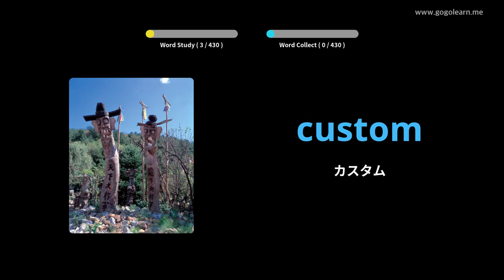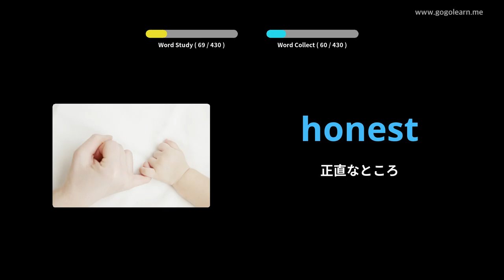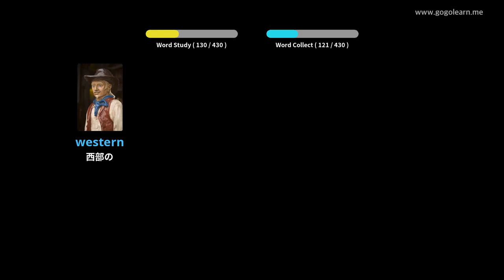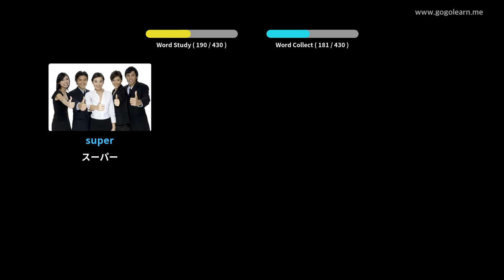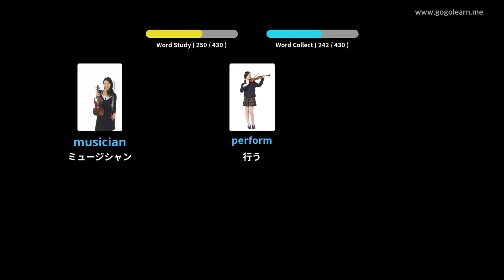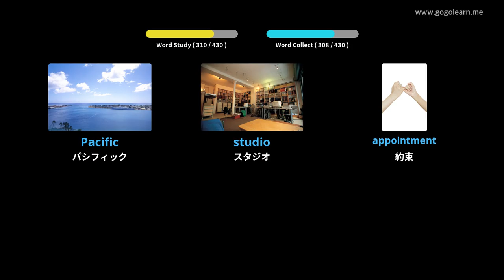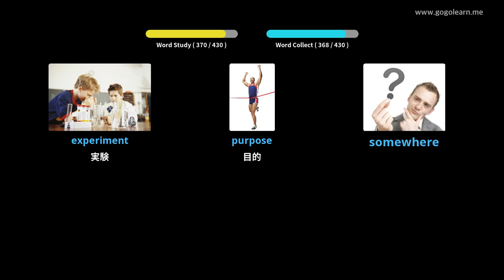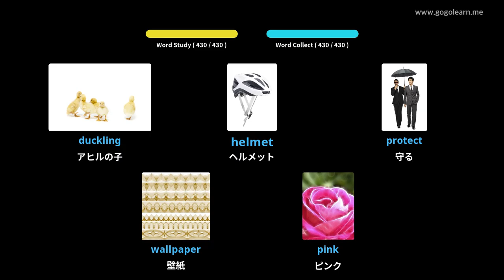写真を通して英語を学ぶ|英語の語彙中学校2 | Golearn